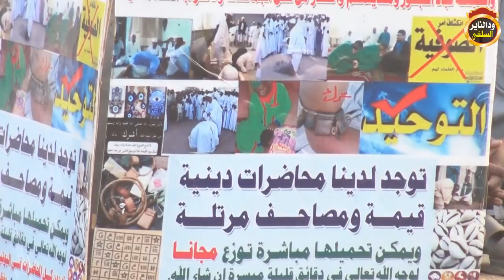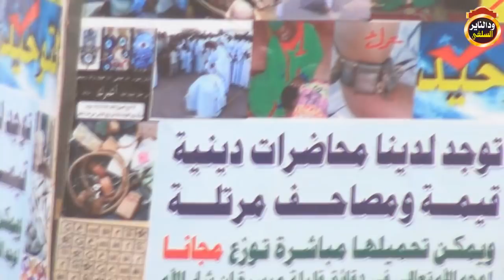رسالة الى الغششة الذين يدعون علم الغيب / الشيخ أبوبكر اداب